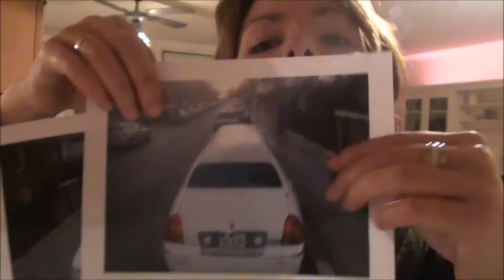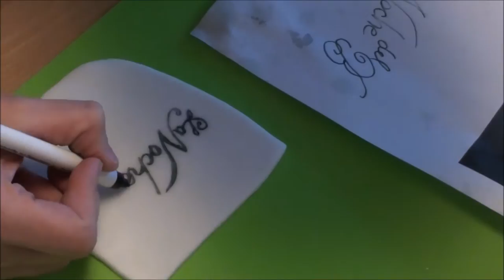Limousinen Torte/limousine cake/3D-Torte/3d-cake/how to make by Sanny´s eSport Torten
Backen und Zocken sind 2 meiner liebsten Hobbies. Also warum nicht Beides miteinander verbinden? Ich wünsche euch viel Spaß bei meinen Videos und viel Erfolg beim nachmachen  !!

Werkzeuge:
Küchenmaschine Bosch Mum: